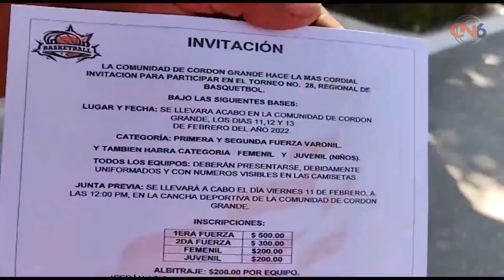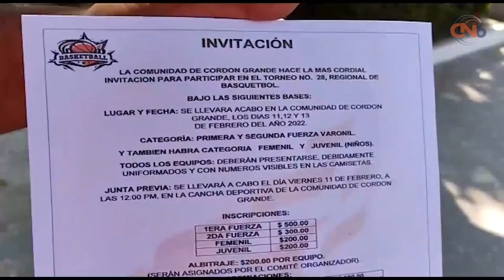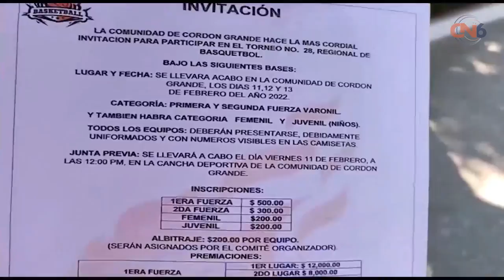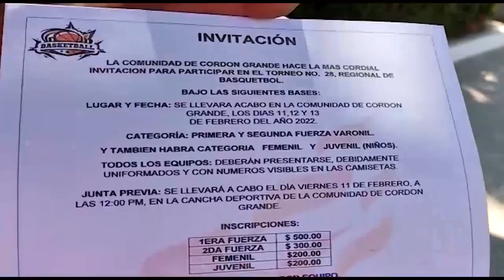Con actividades deportivas celebrarán en Cordón Grande a San Felipe de Jesús